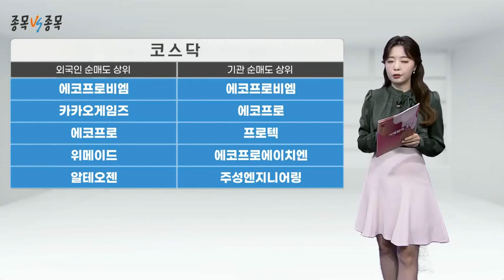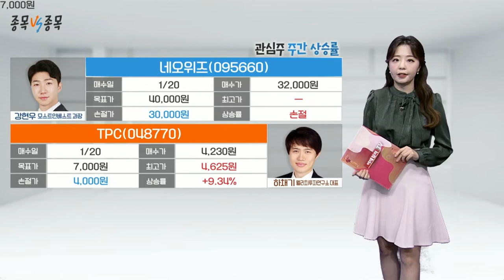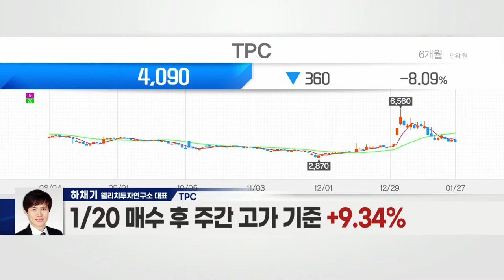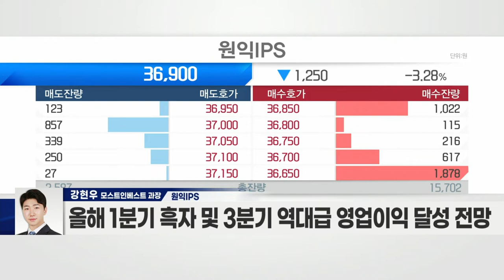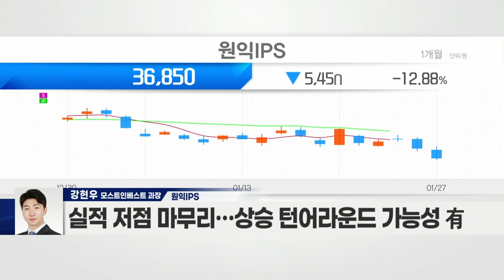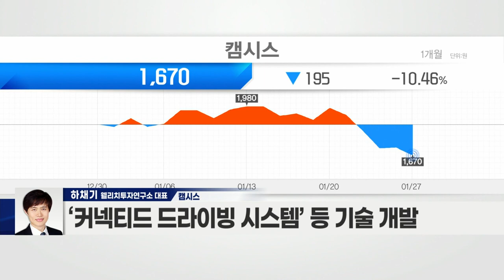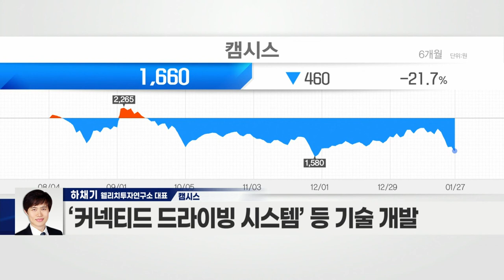원익IPS(240810) VS 캠시스(050110)_종목 VS 종목 (20220127)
원익IPS(240810)
- 반도체·디스플레이·태양광 등 장비 제조
- 플라즈마 화학기상 증착장비·드라이에쳐 등서 매출 발생
- 4분기 실적 적자 예상… 연말 성과금 등 일회성 비용 반영
- 삼성전자의 P2 잔여분 및 P3 초기 투자 수혜 기대
- 올해 1분기 흑자 및 3분기 역대급 영업이익 달성 전망
- 낸드 및 D램 메모리 업황 개선 가시화
- 실적 저점 마무리… 상승 턴어라운드 가능성 有

캠시스(050110)
- 휴대폰용 카메라 모듈·전기차 관련 핵심부품 사업 영위
- 휴대폰 카메라 모듈, 주력 아이템으로 개발·생산
- 주고객사인 삼성전자 무선사업부에 공급 중
- 다목적 차량용 생체인증 시스템 및 알고리즘 개발
- ‘커넥티드 드라이빙 시스템’ 등 기술 개발
- 자회사 ‘쎄보모빌리티’, 국내 초소형 전기차 시장 연속 판매 1위